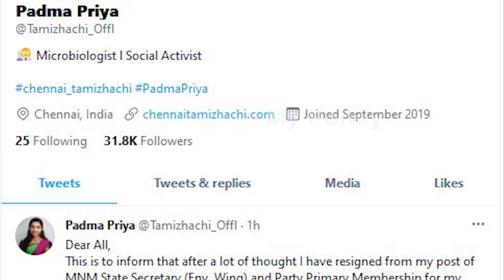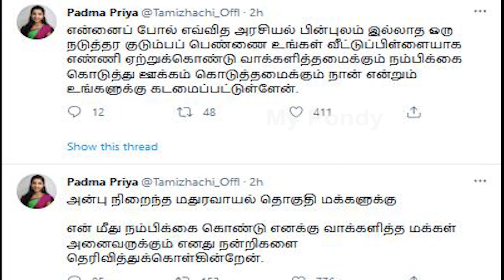மக்கள் நீதி மையத்தில் இருந்து விலகுகிறேன் - பத்மபிரியா - MNM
மக்கள் நீதி மய்யம் கட்சியில் இணைந்து மதுரவாயல் தொகுதியில் போட்டியிட்ட பத்மப்ரியா கட்சியில்இருந்து விலகுவதாக அறிவித்துள்ளார்.இது தொடர்பாக அவர் தனது சுட்டுரை பக்கத்தில் வெளியிட்டுள்ள பதிவில், அன்பு நிறைந்த மதுரவாயல்தொகுதி மக்களுக்கு, என் மீது நம்பிக்கை கொண்டு எனக்கு வாக்களித்த மக்கள் அனைவருக்கும் எனதுநன்றிகளை தெரிவித்துக்கொள்கின்றேன்.என்னைப் போல் எவ்வித அரசியல் பின்புலம் இல்லாத ஒரு நடுத்தர குடும்பப் பெண்ணை உங்கள்வீட்டுப்பிள்ளையாக எண்ணி ஏற்றுக்கொண்டு வாக்களித்தமைக்கும் நம்பிக்கை கொடுத்து ஊக்கம்கொடுத்தமைக்கும் நான் என்றும் உங்களுக்கு கடமைப்பட்டுள்ளேன்.சில காரணங்களுக்காக நான் சார்ந்திருந்த மக்கள் நீதி மய்யம் கட்சியில் இருந்து விலகுவதாக முடிவுசெய்துள்ளேன். அதை எனது தொகுதி மக்களான உங்களுடன் பகிர்வது எனது கடமை என்று கருதிதெரிவித்துக்கொள்கின்றேன். எனது களப்பணி எப்போதும் போல இன்னும் சிறப்பாக தொடரும்" என்றுகுறிப்பிட்டுள்ளார்.நடந்து முடிந்த சட்டப்பேரவைத் தேர்தலில் படுதோல்வி அடைந்த கமல்ஹாசன் தலைமையிலான மக்கள்நீதி மய்யம் கட்சியிலிருந்து ஒவ்வொருவராக விலகிக் கொண்டிருக்கிறார்கள்.முதலில் அக்கட்சியின் ஆர். மகேந்திரன், முருகானந்தம் உள்ளிட்டோர் விலகினர். கமல், தமிழகத்தைசெயற்படுத்துவதற்கு முன்னர் கட்சியை சீர்படுத்த வேண்டும் என்று டாக்டர் ஆர். மகேந்திரன்கூறியிருந்தார்.இந்நிலையில், கட்சியின் பொதுச் செயலாளரான சந்தோஷ் பாபு மக்கள் நீதி மய்யத்தில் இருந்துவிலகுவதாக அறிவித்துள்ளார் என்பது குறிப்பிடத்தக்கது..